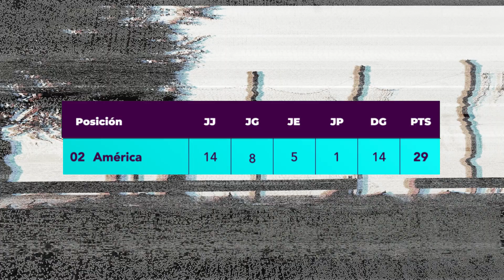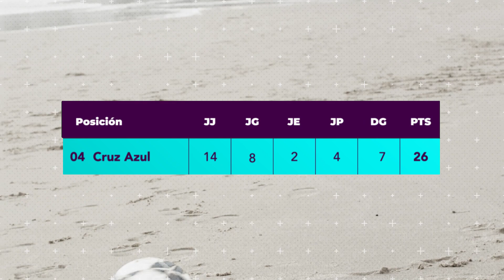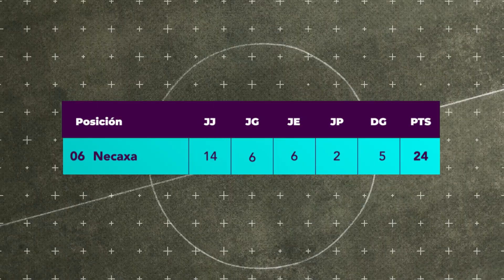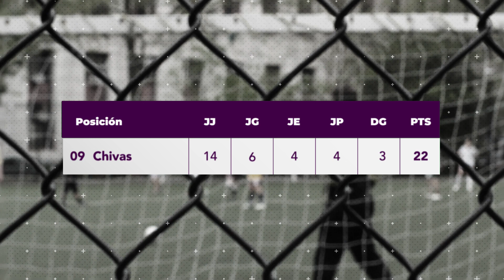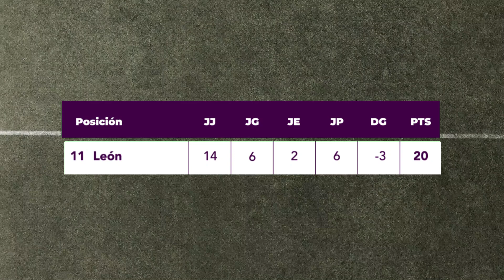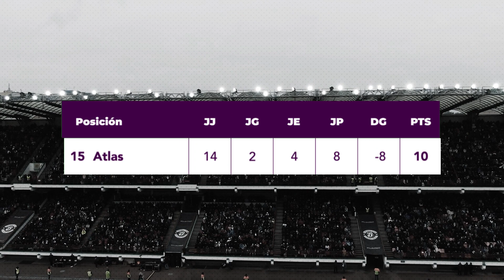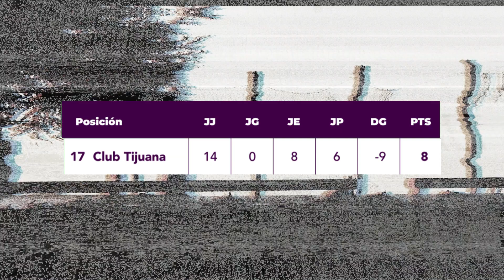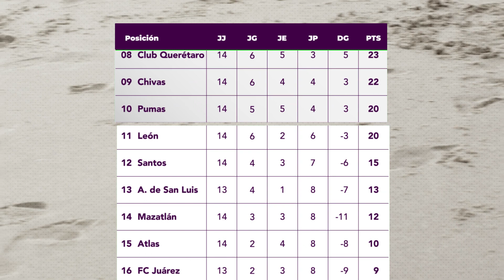✅ Tabla General Jornada 14 Liga mx 2024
Conoce la tabla de posiciones de la temporada 2023-24 de Liga MX

Hay nuevo líder en la Liga MX, Chivas volvió a ganar, Querétaro sorprende y el América no puede con Santos de visita y pierde el liderato